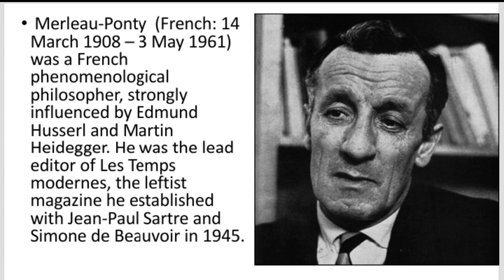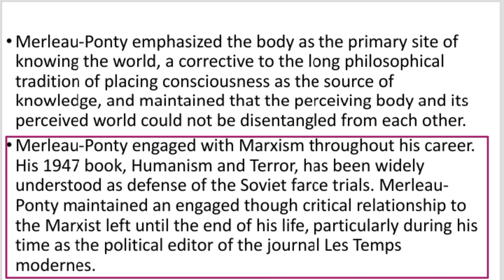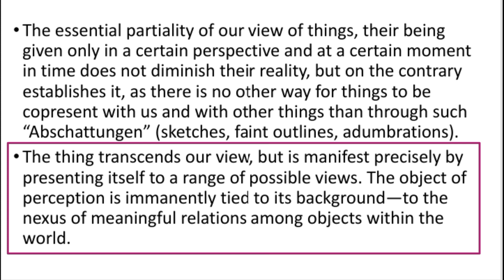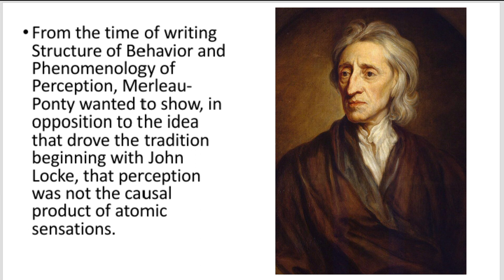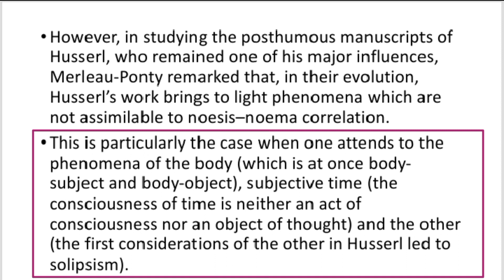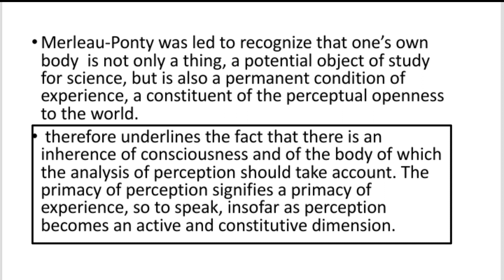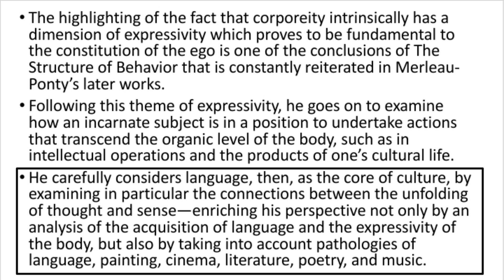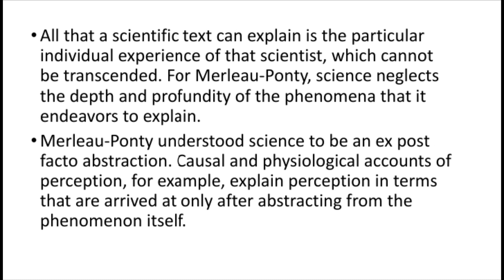Merlaeau Ponty | Mind And Body Problem | Embodiment As The Human Condition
This lecture series is about a general introduction to contemporary western philosophy (i) or Continental philosophy . Through which students will understand the basic nature of western or continental philosophy.
On the complition of the course the students will be able to build up the foundation of Philosophical understanding about contemporary western philosophy or continental philosophy, under which students will acquire basic understanding about the western or continental philosophy  and they can also understand the ultimate objectives of human life.

Objectives Of Basics of Contemporary Western Philosophy or continental philosophy is to:

Understand the origin and nature of western or continental philosophy. And also it introduce students with classical understanding about contemporary western philosophy or continental philosophy.
It also inculcates a sense of spirit of contemporary western philosophy or continental philosophy  and its other dimensions related to God, Man and Universe.

Suggested Readings:
Christopher Butler: Modernism.
Christopher Butler: Post Modernism.
Simon Critchley: Continental philosophy.
R.C Solomom: From Rationalism To Existentialism.
M.K Bhedra: Critical Survey of Phenomenology And The Existentialism.
Martin Heidegger: Basic Writings.